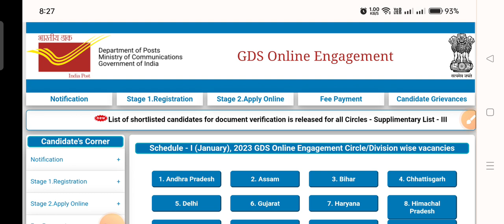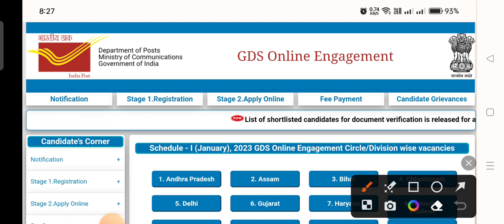Gds Result 2023|Gds 4th merit list|India post gds result 2023#gdsresult2023